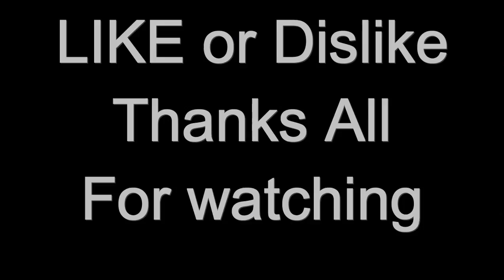How to farm dark elixier Faster with BAM or Barc,with king or without king and with lightning spells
sorry guys for my bad audio coz i do not have a proper Mic to record
and my english is not that good so bare with it plz.
So ill show you guys how to farm Dark Elixier without Boost and with Bam or Barch.
give advice,help grow.